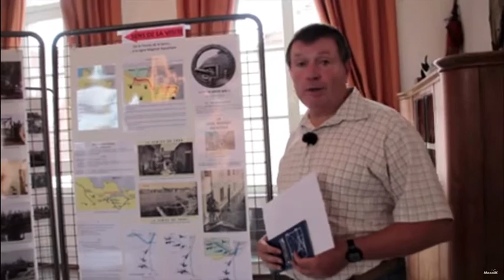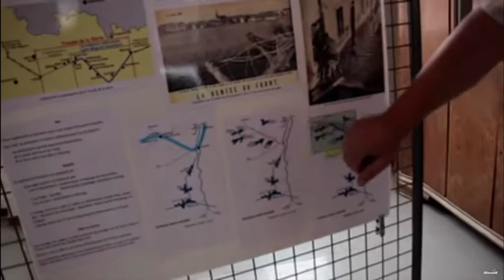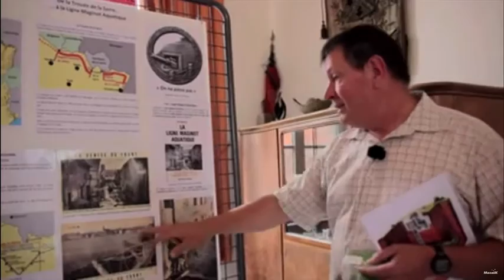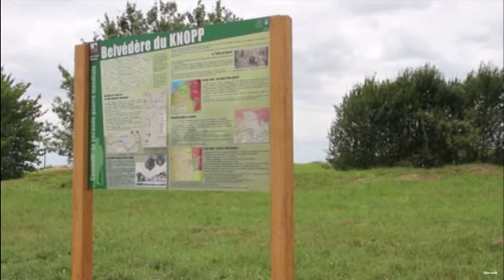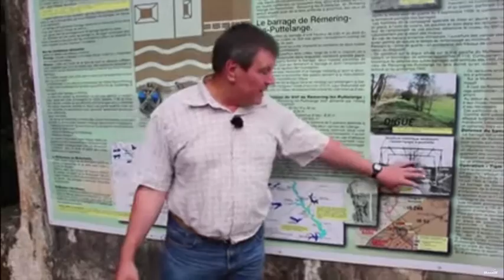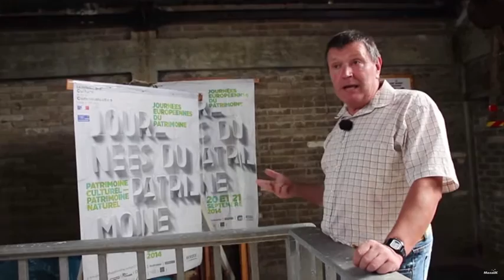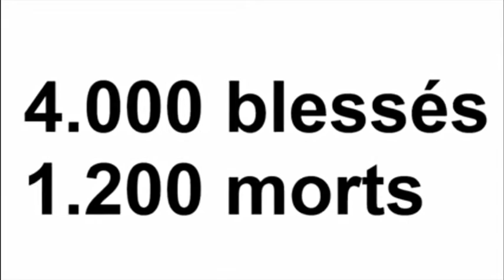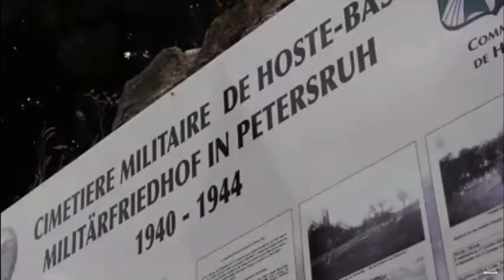Ligne Maginot Aquatique - Sarralbe 2015